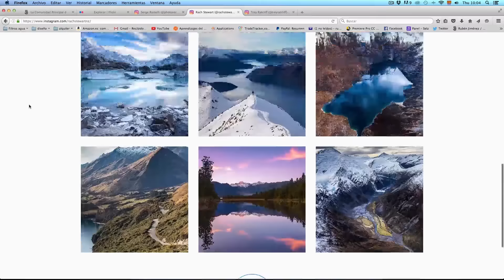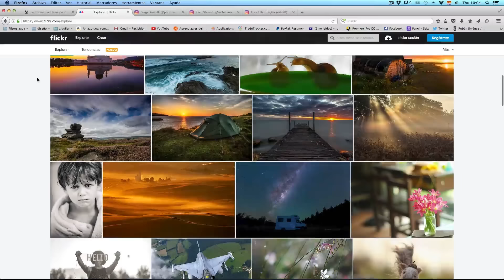10 CONSEJOS para FOTÓGRAFOS PRINCIPIANTES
10 Consejos para fotógrafos principiantes. Con este vídeo prentendo enseñar a aprender fotografia, o más bien dar pistas de cómo aprender fotografia, y orientar a todas esas personas que acaban de empezar este viaje que es la fotografía digital. Son 10 consejos para aprender a tomar fotografías, pero son subjetivos y propios, lo que a mi me ha servido para aprender fotografía durante años. Los consejos que yo creo son más importantes en este camino de aprendizaje. Así que cada uno tiene que ver si estos son sus 10 consejos más útiles o no. :D

Mi Equipo Fotográfico:
Sony A7r
Sony 70-200mm
Sony 24-70mm
Sony 55mm
Samyang 14mm

Música Usada
Doctor Turtle - Which that is this Música bajo licencia Creative Commons 4.0
Doctor Turtle - Twinkle Twinkle Instrumental Música bajo licencia Creative Commons 4.0

0:00 Inicio
1:31 1. La cámara da igual
3:14 2. Hacer
4:15 3. Adquirir cultura visual
7:09 4. La Luz
8:23 5. Composición
9:15 6. No dejar de formarse
10:31 7. Encuentra tu estilo
12:24 8. Mostrar tu trabajo
14:30 9. Constancia
16:20 10. Disfrutar